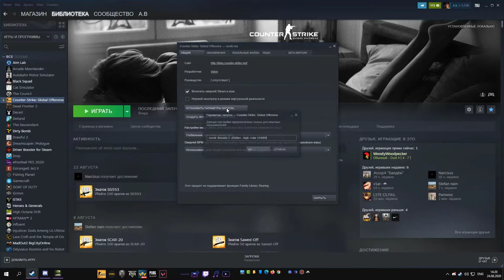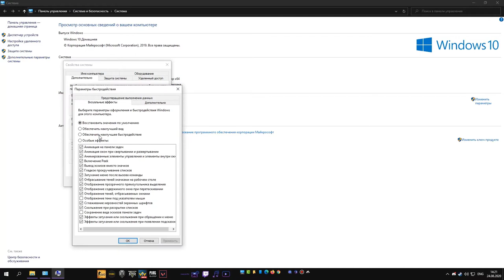ПОЧЕМУ НЕ ГРУЗЯТ КАРТЫ В КСГО? РЕШЕНИЯ! 2020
➡➡Команды для кс го -novid -threads (колво ядер) -d3d9ex  -high
Больше для кс ничего не мопожет, только апгрейд компьютера!
Больше всего помогает опертивная память. Эсли у вас 2 канала то лучше всего подойдет  (2x4gb), и так дальше!

BLACK Company -Лучшие что только есть, только у нас!)

✔ Если вам непонравилось, то что мы взяли ваш ролик, то пишите нам на почту и мы его удалим в течении 24 часов